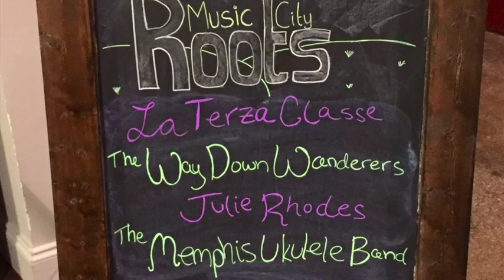Memphis Ukulele Band, Blue Bayou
Memphis Ukulele Band at Music City Roots at the Factory, Franklin Tennessee on March 23, 2016. Logan Hanna, Mark Edgar Stuart, Kyndle McMahan on vocals,  Jon Hornyak and Jason Freeman. (left to right)